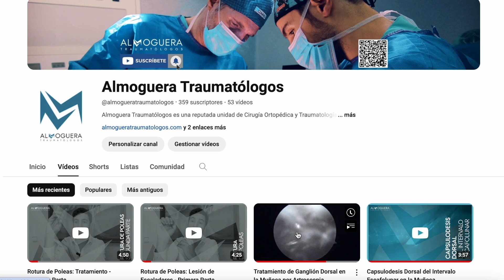Artrolisis (Tratamiento de la Rigidez) Artroscópica de Prótesis Total de Rodilla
Os recomiendo repasar para este vídeo conceptos básicos como el de artrolisis (descrito más abajo) o prótesis total de rodilla. También os dejo algún enlace a vídeos míos sobre artroscopia de rodilla básica

Una artrolisis es un procedimiento que se realiza en articulaciones (de ahí el prefijo artro-) que se han quedado rígidas tras un traumatismo o agresión quirúrgica. Ésta se puede realizar mediante cirugía abierta o en muchas ocasiones como en la rodilla, mediante cirugía artroscópica.
Por tanto una artrolisis artroscópica en una prótesis total de rodilla es la liberación de la adherencias (de ahí el sufijo -lisis) que impiden una movilidad funcional de la rodilla tras la implantación de una prótesis total, en este caso realizada mediante artroscopia de rodilla.